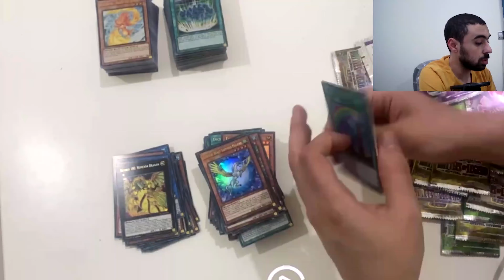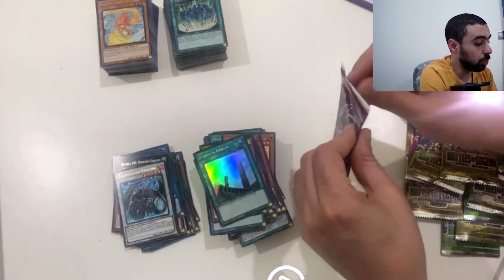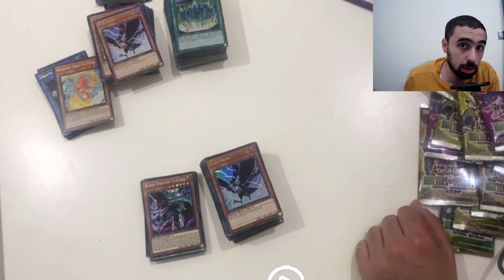Unboxing crystal beast فتح علبة كريستال بيست, فتح كروت يوجي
وحوش ال كريستال بيست

Includes cards used by Yami Yugi, Rex Raptor, Joey Wheeler, Duke Devlin, Nezbitt, Jaden Yuki, Yubel, the Supreme King, Jesse Anderson, Tyranno Hassleberry, Leo (5D's anime and manga), Luna, Crow Hogan Tenzen Yanagi, Yuma Tsukumo, Nash, Erazor, Scritch, Yuya Sakaki (ARC-V anime and manga), Frederick, Sora Perse, Nagi, Gloria Tyler, Grace Tyler, Earth, Yusaku Fujiki, Roken Kogami, and Theodore Hamilton.

ياريت لو الفيديو عجبك تشترك على اليوتيوب و الفيسبوك و تفعل الجرس و الحاجات دي كلها

⏱Time Stamp  مقاطع الفيديو⏱